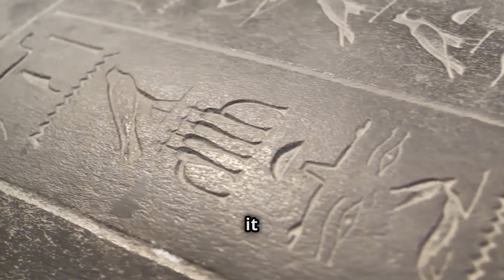or Lost Reality mythology video Written and Created by Jenne Saunders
The fascinating mystery of atlantis is it a myth or a lost Reality

I do not earn money from youtube:  if you enjoy my Video's and would like to support me as a creator,  and my channel,  you can by clicking on this Paypal link to make a small donation: Thank you
kisses Jenne xxxxxxx